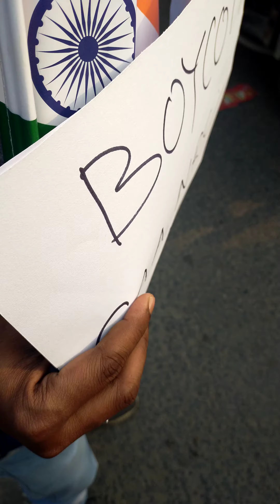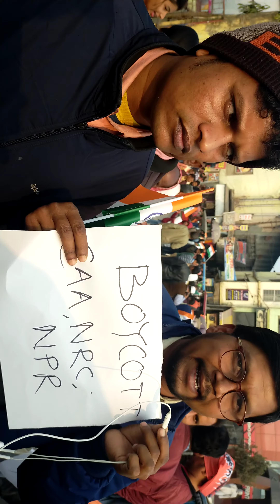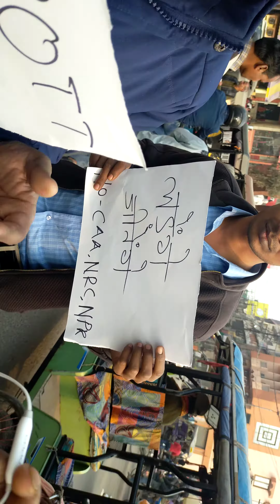NRC& CAA के विरोध में मानव श्रृंखला मैं लोगों से हमने बात किया बात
इस लड़के ने अमित शाह की बैंड बजा दी